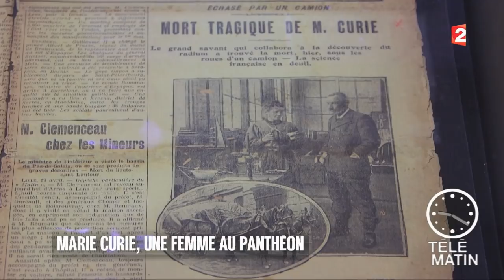Mémoires - Marie Curie, une femme au Panthéon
A l’occasion du cent-cinquantième anniversaire de la naissance de la plus grande scientifique du XXe siècle (le 7 novembre 1867), le Centre des monuments nationaux, l’Institut Curie et le Musée Curie lui rendent hommage au Panthéon, lieu même où elle repose, et présentent cette exposition rétrospective inédite du 8 novembre 2017 au 4 mars 2018.